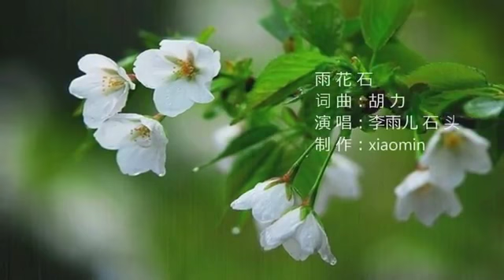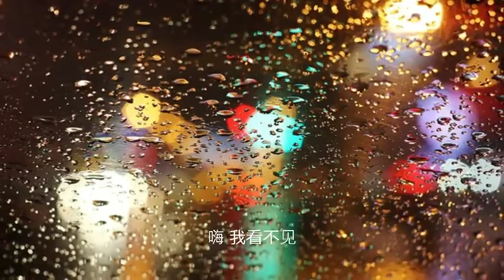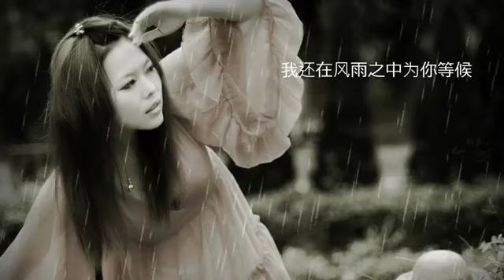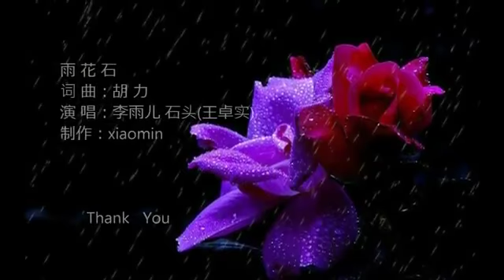Mulan : Yu hua shi